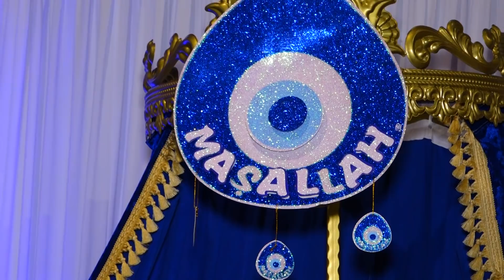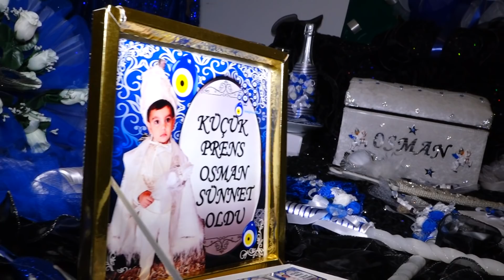Sunnet Toreni Osman 2018 Bordeaux